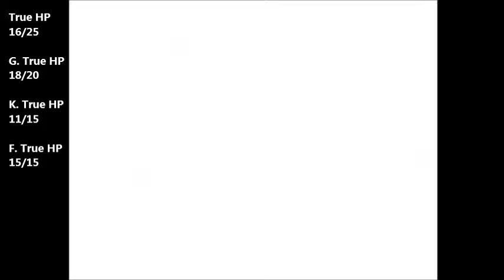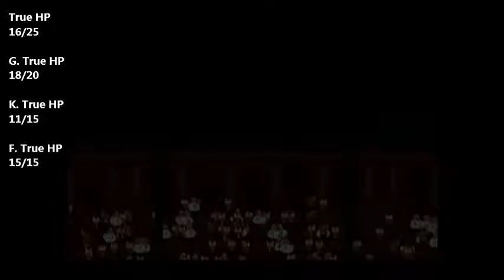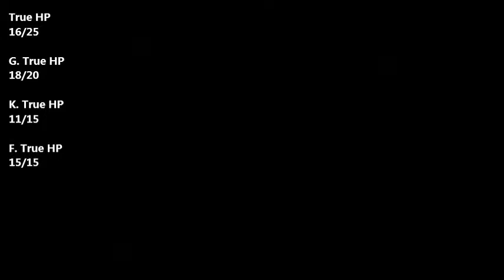Paper Mario TTYD - You Only Live Once - Part 12 (The Great Debut)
RULES -

-No healing* (except max HP increases +5 at a time and HP Plus badges)**
-No healing partners* (except max HP increases +5 at a time and HP Plus badges)**
-If partner's true HP drops to 0, they cannot be used in combat for the remainder of run
-Cannot upgrade HP two levels in a row
-Can only buy one Boo Sheet from shop and one from Charlieton

*Includes end of chapter/level up heals. A real HP counter will be kept in top left corner of screen.
**Healing items can be used, but have no effect on the true HP counter

DAMAGE TAKEN (from all previous parts):
Mario:
-1 Stage Hazard (Part 2)
-3 Hooktail (Part 5)
-1 Stage Hazard (Part 5)
-2 Pider (Part 8)
-1 Falling in Water (Part 10)
-1 Stage Hazard (Part 10)

Goombella:
-2 Marilyn (Part 7)

Koops:
-3 Hooktail (Part 5)
-1 Magnus Von Grapple (Part 10)

Flurrie: